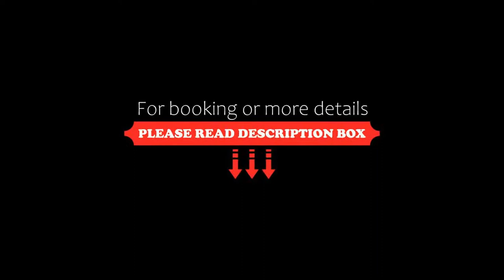Grand Hotel Olympic Aurum Hotels, Rome, Italy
About Property:
The result of a careful restoration of an antique papal palace in glamorous Art Nouveau style, Grand Hotel Olympic offers elegant accommodations just two blocks away from Saint Peter’s Basilica.
The hotel boasts a warm, welcoming atmosphere, and a refined décor created with fine furnishings and superior materials. The attentive staff of Grand Hotel Olympic are ready to respond to your every inquiry, and provide usef...
Property Type: Hotel
Address: Via Properzio 2A, Vaticano Prati, 00193 Rome, Italy
Searching For
1. Grand Hotel Olympic Aurum Hotels - Rome - Italy
2. Grand Hotel Olympic Aurum Hotels - Rome - Italy Address
3. Grand Hotel Olympic Aurum Hotels - Rome - Italy Rooms
4. Grand Hotel Olympic Aurum Hotels - Rome - Italy Amenities
5. Grand Hotel Olympic Aurum Hotels - Rome - Italy Offers and Deals
Audio Credit:
Track Title: Blank Slate
Artist: VYEN